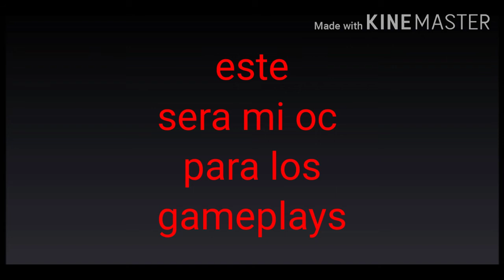Jurassic world el juego parte 1 leer descripción enserio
hola chicos hoy desidi hacer este gameplay Español por qué me gusta mucho Jurassic world el juego y como verán todo  lo que tengo del parque solo son puros dinos etc XD 😃😀😃😃😀😃